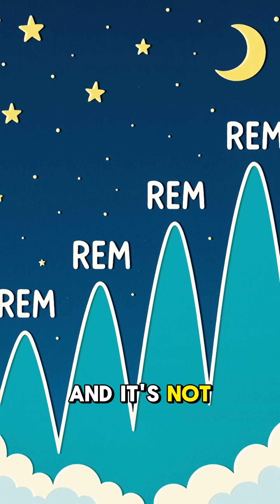What Is REM Sleep?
You fall asleep, the lights go out, and suddenly your brain is throwing a full-on late-night rave 🧠🎉 That’s R E M sleep doing its thing. It sounds like a technical term from a science textbook, but in reality, it’s one of the weirdest and most important parts of your night. If you’ve ever woken up feeling like you just lived an entire second life full of flying sharks, raccoons in suits, or something totally off-the-wall 🦈🕴️ R E M sleep is likely the culprit.

People talk a lot about getting enough sleep, but they rarely mention what kind 😴 R E M isn’t just dream time, it’s the part of the night your brain uses to get things in order. Think of it like your mind’s janitorial staff, emotional coach, and creative director all working overtime. Miss out on it, and suddenly everything feels off. Focus, mood, memory, even your immune system gets thrown out of whack 🤯🧩🤒

And while babies get a ton of it 👶 adults aren’t so lucky. You only get so much R E M per night, and the deeper you sleep, the longer it sticks around. It happens in waves 🌊 building and stretching as the night goes on. The longer you sleep, the more dream time your brain pulls off.

This video takes a playful dive into what R E M sleep really is and why your brain throws such a wild party while you're unconscious 🎈🛌